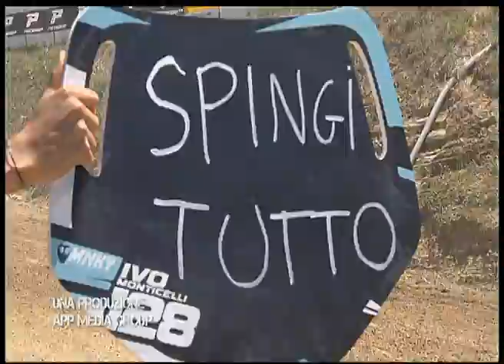Cingoli Gara1 MX2 Full Race